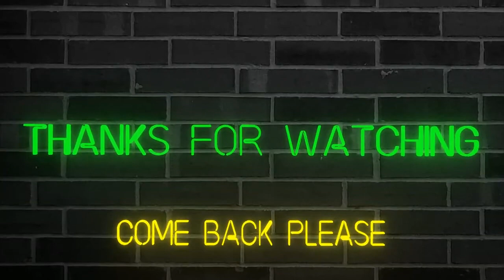We Set The Place On Fire (Red Dead Redemption 2) Part 1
This is my first video of Red Dead 2. I'm excited to play this game. What are we going to get into as Arthur Morgan riding with Dutch? I hope you stick around through this journey with me. I hope you enjoy the video.